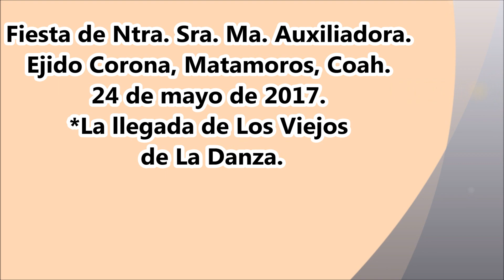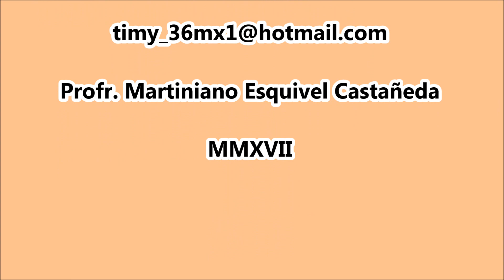La llegada de Los Viejos de La Danza de Corona, Coah.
Fiesta de Ntra. Sra. Ma. Auxiliadora en el Ejido Corona de Matamoros, Coah. el 24 de mayo de 2017.